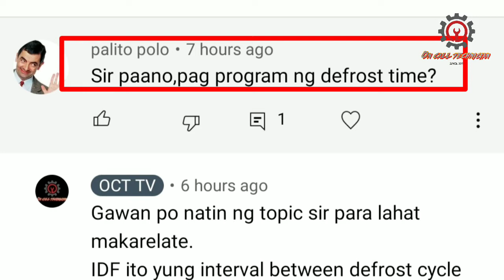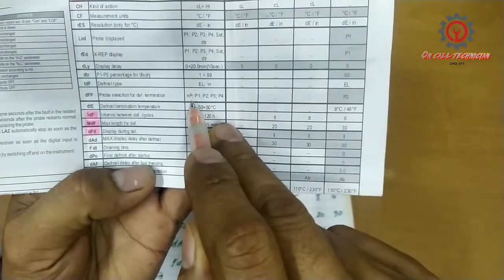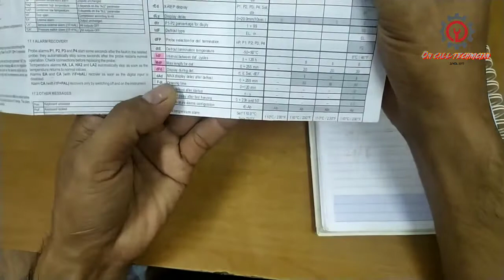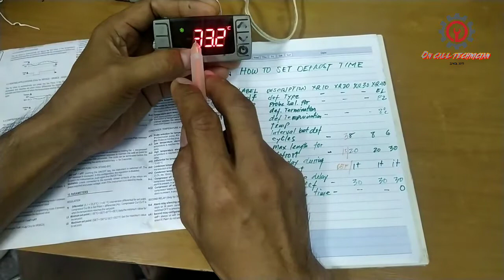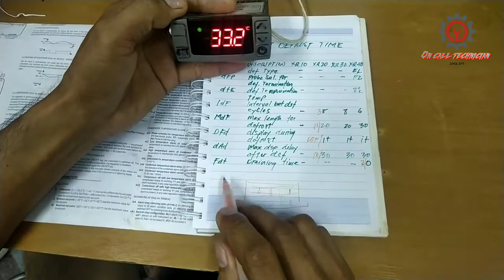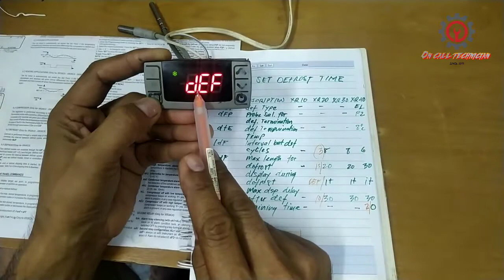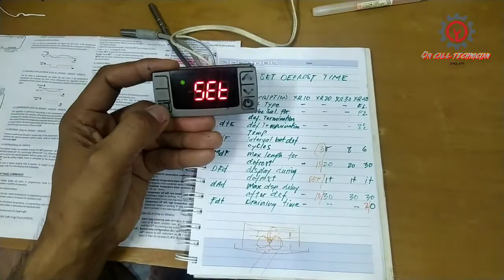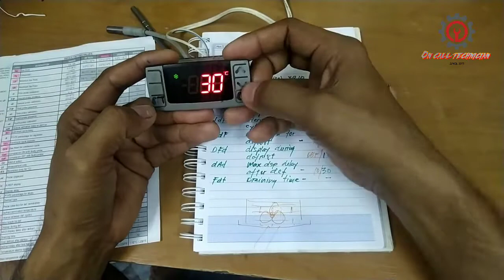HOW TO PROGRAM DEFROST PARAMETERS OF DIXELL DIGITAL CONTROL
Setting up defrost parameters aren't easy as junior technicians think. Doing this without knowledge on it will cause abnormalities and frost accumulated on evaporator is frequent, thus a high temperature issue.

NOTE: IDF SHOULD SET IN AN HOUR BASIS NO NEED TO DIVIDE IN 24 HRS. IT WAS A MISTAKE AND THOUGHT TO ME. JUST SIMPLY PUT 3 IF YOU WANT TO DEFROST THE UNIT EVERY 3 HRS OR 5 FOR EVERY 5 HOUR DEFROSTING.